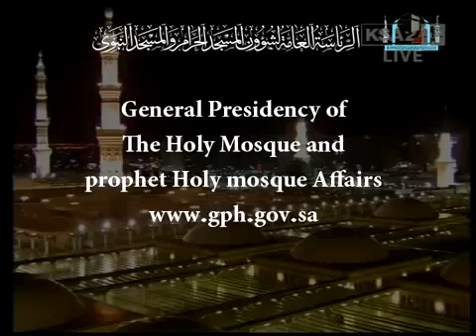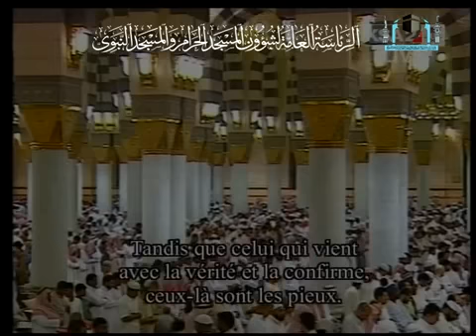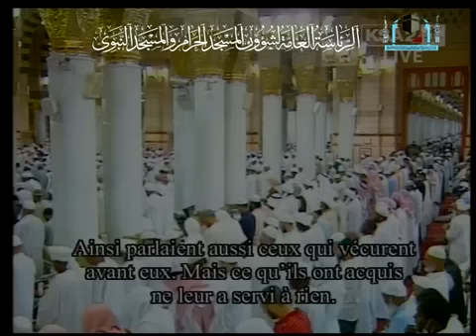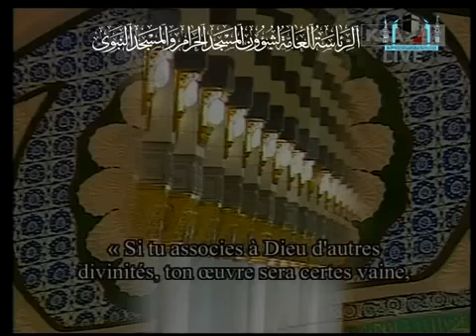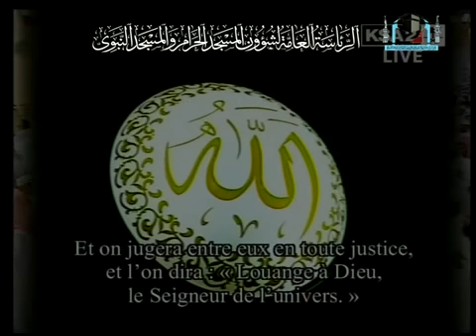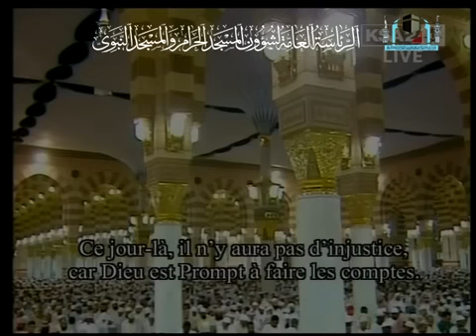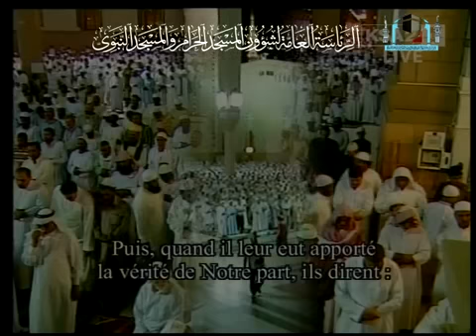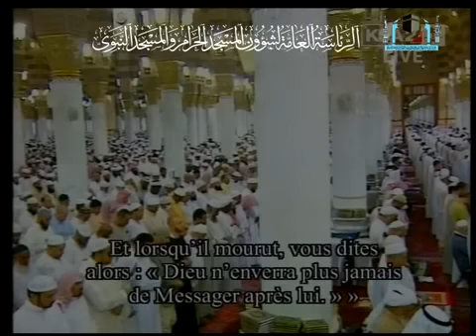صلاة التراويح من المسجد النبوي الشريف | ليلة 23 رمضان 1430هـ للشيخ آل الشيخ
صلاة التراويح من الحرم النبوي الشريف
الليلة الثالثة والعشرون  من رمضان 1430هـ  - الجزء الأول  تلاوة فضيلة الشيخ حسين  أّل الشيخ من الآية 32 من سورة الزمر وحتى الآية 37 من سورة غافر